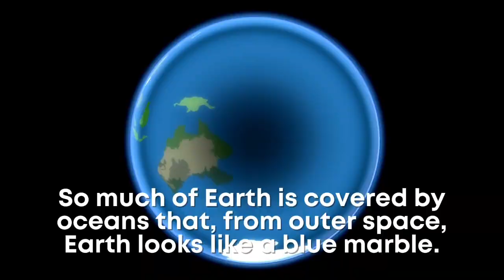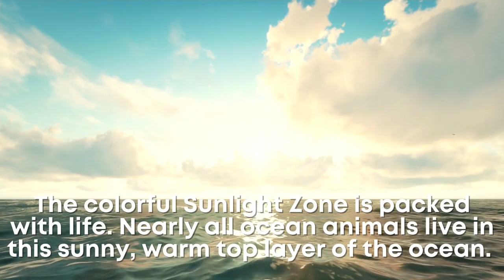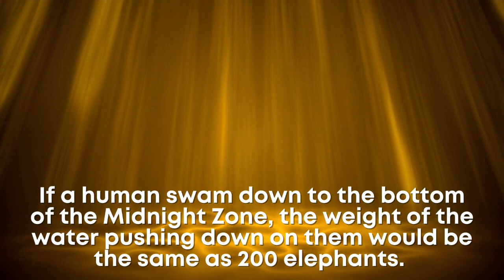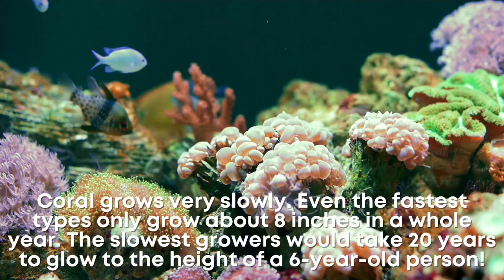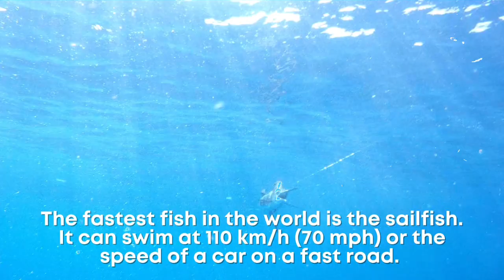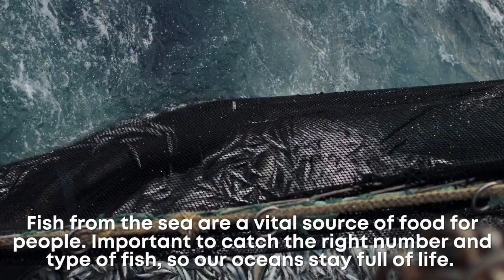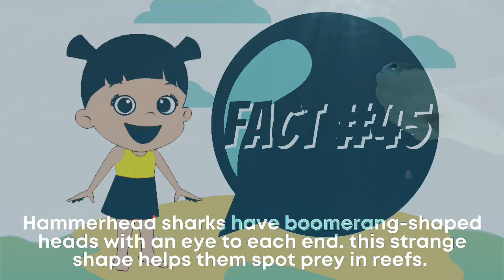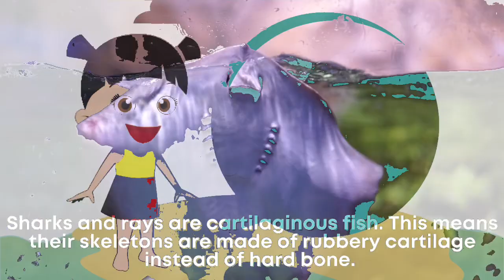50 Facts for Kids | Ocean Facts | Trivia Time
Wanna learn more about the oceans? Here are 50 fascinating ocean facts just for you! Have fun learning, learning friends!